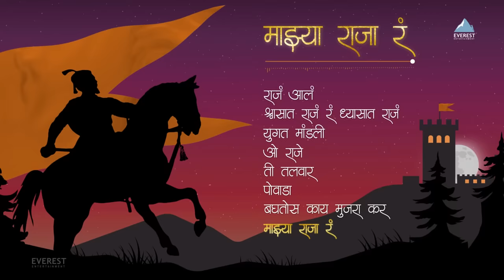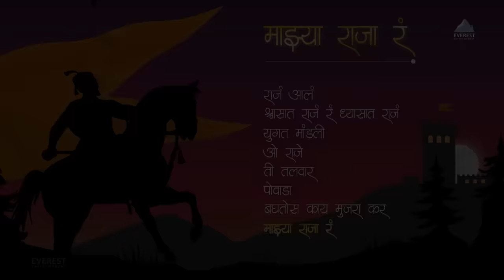शिवजयंती Shivjayanti 2022 Special Songs | Shivaji Maharaj Songs | Shivjayanti Jukebox | Marathi Song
Credits:
Graphic Design & Animation : Akash Gulati & Lily Grover (Tangled Layers Studio)

Song Listing
00:00 - Raja Aala
04:15 - Shwasat Raj Ra Dhyasat Raj
06:21 - Yugat Mandli
10:36 - O Raje
16:10 - Ti Talwar
21:38 - Powada
28:55 - Baghtos Kay Mujra Kar
33:02 - Majhya Raja Ra